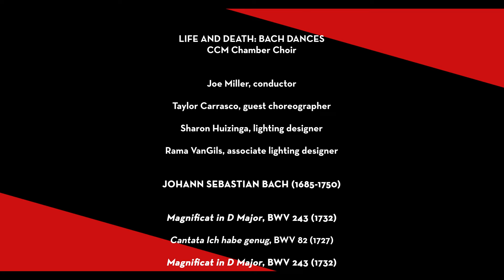CCM Chamber Choir presents "Life and Death: Bach Dances" (Oct. 29, 2022)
The CCM Chamber Choir presents the combined Baroque masterpieces of Johann Sebastian Bach’s Magnificat in D Major, BWV 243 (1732) and cantata Ich habe genug, BWV 82 (1727). Led by Professor and Director of Choral Studies Joe Miller, this collaborative concert features choreography by Cincinnati Ballet guest artist Taylor Carrasco and professional dancers from the company, lighting design by CCM Theatre Design and Production Co-Chair Sharon Huizinga, and featured solos by faculty artist Elliot Madore.

The concert was originally presented at Christ Church Cathedral on Oct. 29, 2022. The video was produced by CCM Digital in association with Joel Crawford Recording.

CCM CHAMBER CHOIR
Joe Miller, music director and conductor
Matthew Lee and Matthew Swope, graduate assistant conductors

Soprano
Audrey Baek
Elise Byard
Lauryn Davis
Maren Hrivnak
Olivia Knutsen
Laura Stanell
Gabrielle Turgeon
Audrey Weber

Alto
Rachael Bell
Caitlin Chisham
Reina Dickey
Salleigh Harvey
Maya McGuire
Sam Pape
Elizabeth Reyna
Liyao Yu

Tenor
Carlos Ahrens
Desmond Bunting
Zach Burnham
Alberto De La Paz Canel
Alex Gushrowski
Nick Metry
Matthew Swope
Tristan Tournaud

Bass
Harry Cecil
Joshua Goines
Ryan Henry
Trevor Kroeger
Matthew Lee
Isiah Maxey
Andrew Nash
Will Ryan
Nathan Smith
Emilio Vasquez
Caden Williams